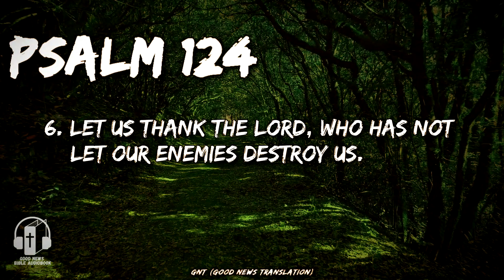Psalm 124 "God the Protector of His People" - Good News Translation Audio Bible (with text)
Psalm 124 "God the Protector of His People" Good News Translation Audio bible.

What if the Lord had not been on our side? Answer, O Israel! “If the Lord had not been on our side when our enemies attacked us, then they would have swallowed us alive in their furious anger against us; then the flood would have carried us away...

Footnotes:
Psalm 124:1 HEBREW TITLE: By David.